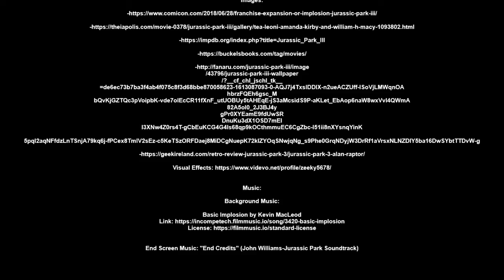Everyone Is An Idiot Except Maybe Grant? (Jurassic Park III) *Spoilers...Kinda*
-MP3Caprice.com

-httpsdownloads.khinsider.comgame-soundtracksalbumsonic-adventure-2-original-sound-track1-

-"End Credits" (John Williams-Jurassic Park Soundtrack)